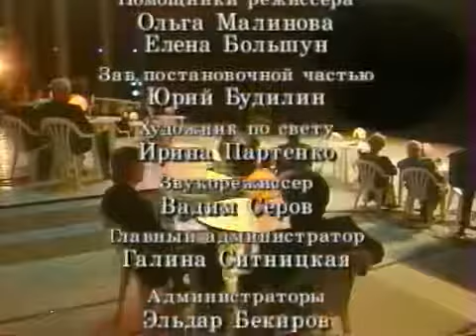Жан Татлян, "Уличные фонари", 1994, БКЗ "Октябрьский", Санкт-Петербург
Фрагмент концерта мастеров эстрады прошлых лет БКЗ “Октябрьский” 1994 г. Санкт-Петербург. Музыка - Ж. Татлян, слова - Ю. Гарин. Исполняет Жан Татлян.